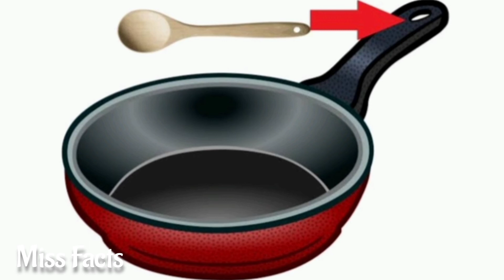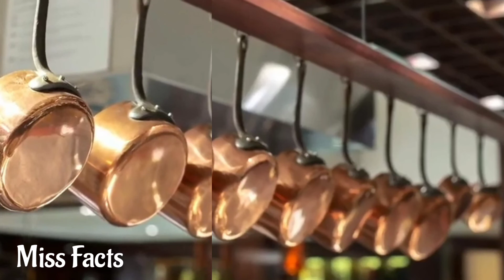5 Things You Don't Know The Purpose Of | Miss Facts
5 Things You Don't Know The Purpose Of | Miss Facts